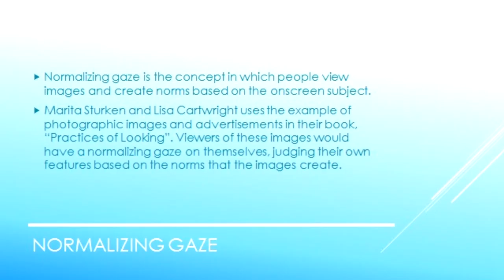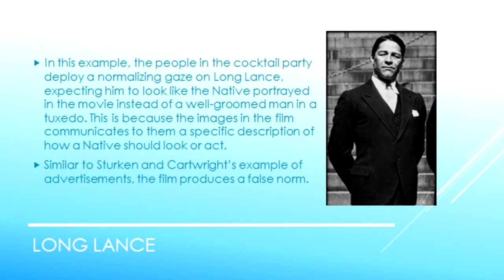Normalizing Gaze - Stephanie Lai